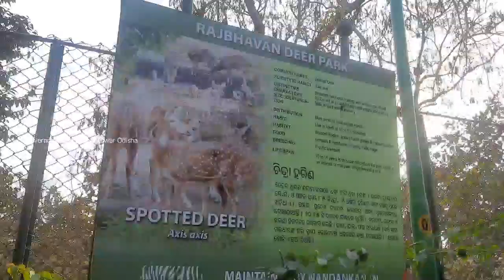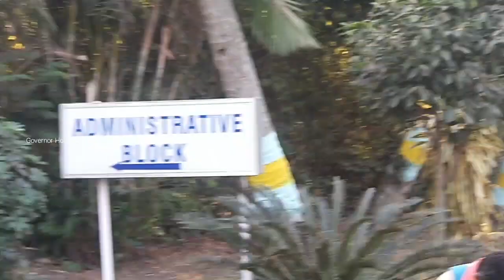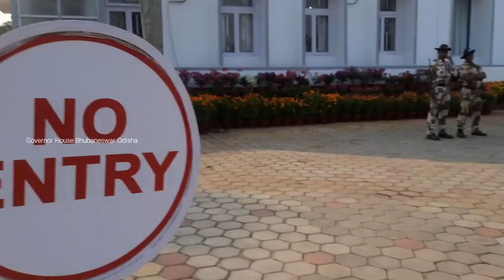RAJ BHABAN Bhubaneswar#💐 ଓଡ଼ିଶାର ରାଜଭବନ ଭୁବନେଶ୍ୱର #@rajanipandatechvlogs3879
Welcome To Governor House Bhubaneswar Odisha
Welcome To Rajbhaban  Bhubaneswar Visit To
ଓଡ଼ିଶା ରାଜ୍ୟ ର ରାଜ୍ୟପାଳ ଙ୍କ ବାସଭବନରେ କଣ କଣ ଅଛି